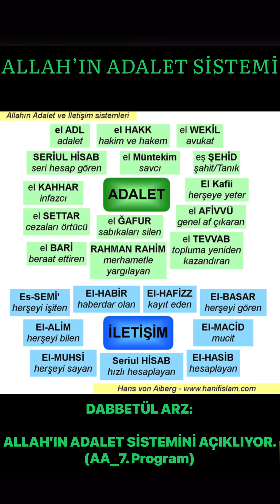DABBETÜL ARZ: “ALLAH’IN ADALET SİSTEMİ” AÇIKLIYOR.